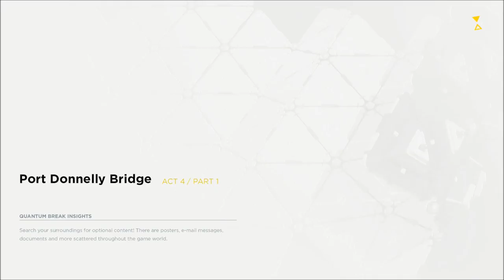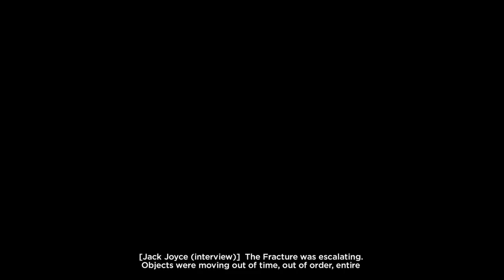Necro plays Quantum Break Pt 13 Bridge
With the adventure continuing we try to escape Monarchs clutches while the fracture of time begins to close around us